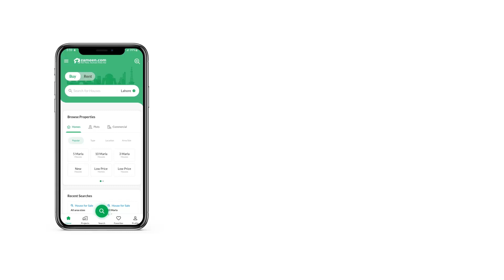1 KANAL RESIDENTIAL PLOT FOR SALE IN C-15 ISLAMABAD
NEW CDA SECTOR C-15 PROPER CORNER PLOT FOR SALE MOST IDEAL AND BEAUTIFUL LOCATION 60FEET WIDE ROAD SUN FACING CUTTING HEIGHTED AREA DEVELOPMENT IS IN PROCESS PLOT CAN BE SEEN ON SPOT GOLDEN OPPORTUNITY FOR INVESTORS BUILDERS AND FOR GENUINE CUSTOMERS CDA TRANSFER REASONABLE PRICE.

This property in C-15 can be a good selection to cater to your